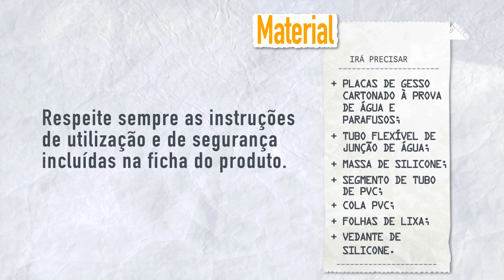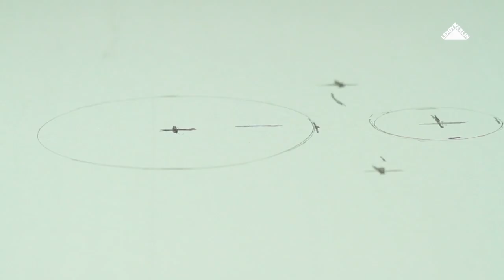Como instalar um WC suspenso | LEROY MERLIN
A LEROY MERLIN convida-o a descobrir como instalar um WC suspenso.